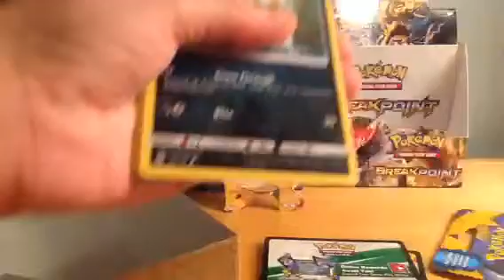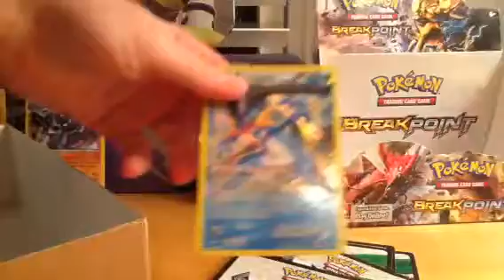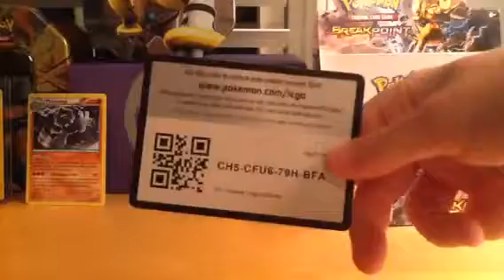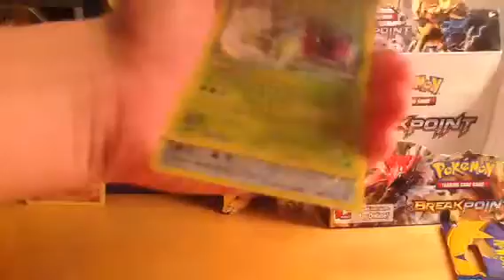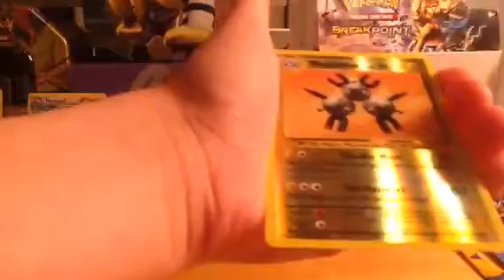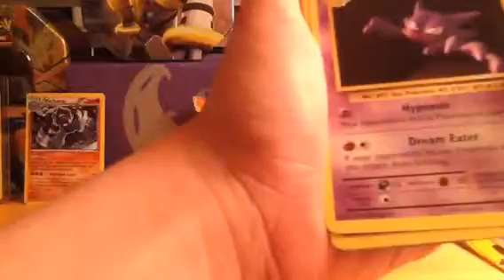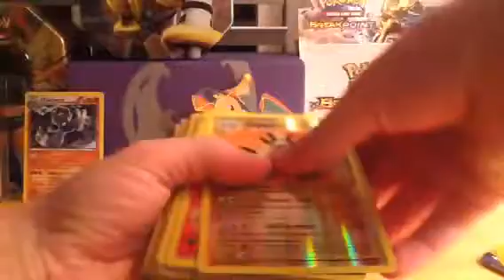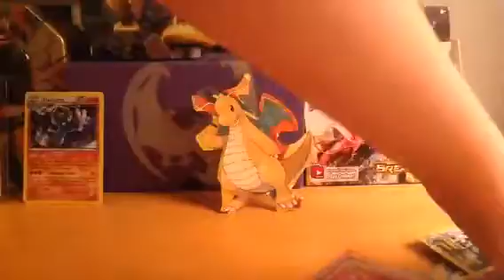Mystery box Tuesday! #2 CHA CHING